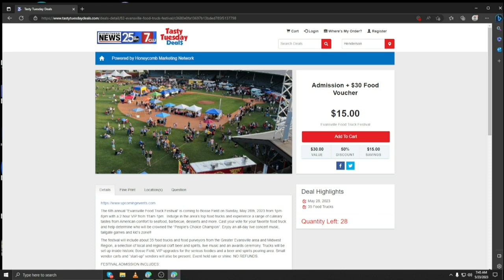Tasty Tuesday – Evansville Food Truck Festival: La Campirana (5/23/23)